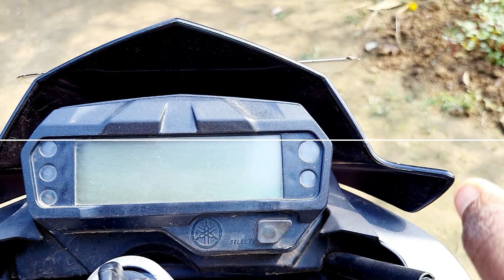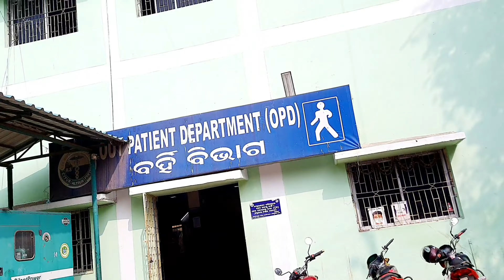କୋଭିଡ ନିଅମ ମାନିବାକୁ ପଡିବ //💉💉💉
covid 19
lituliza vlogs